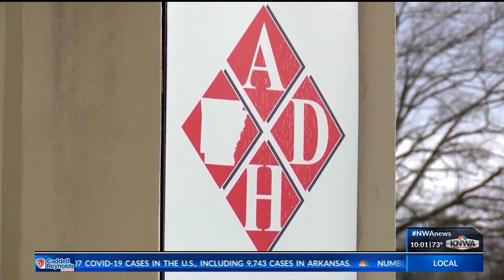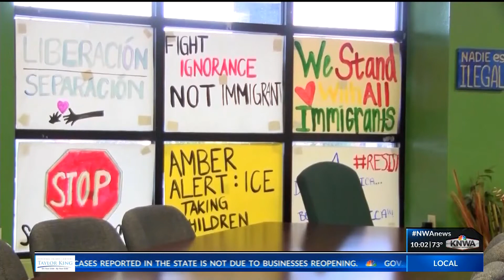Arkansas sees triple-digit new COVID-19 cases five days in a row